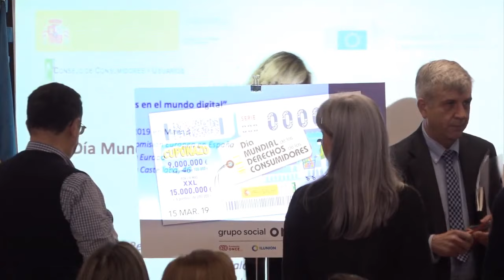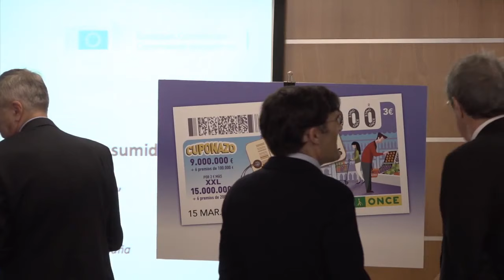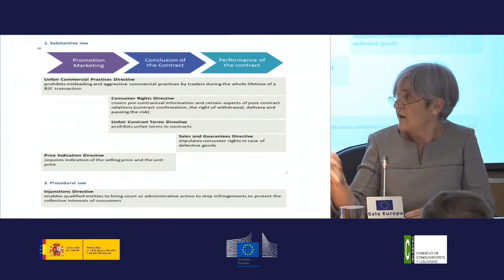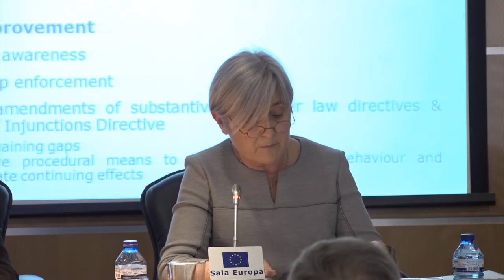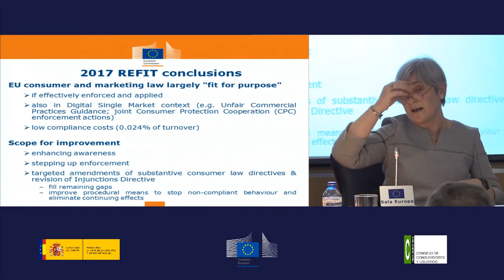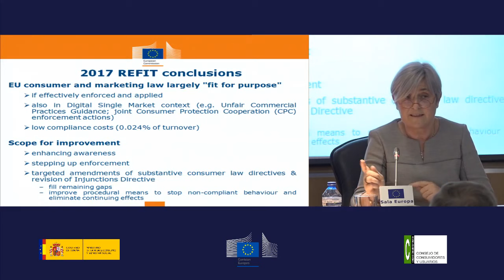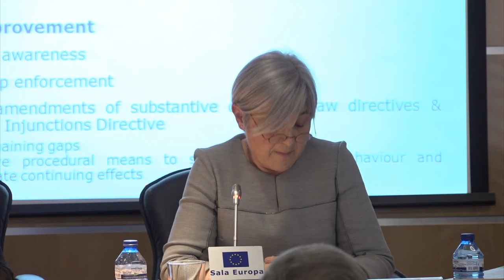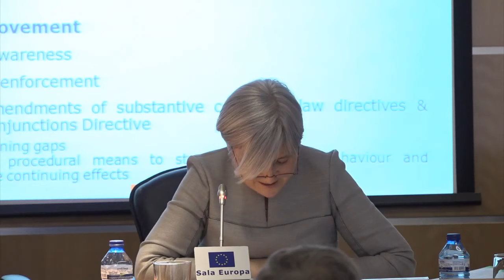Día Mundial de los Derechos de los Consumidores: “Los consumidores en el mundo digital”